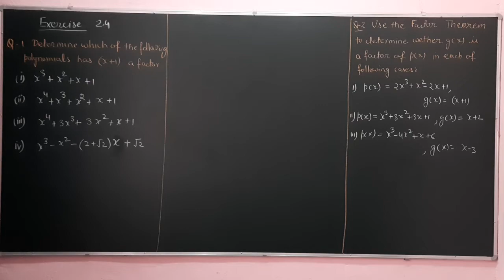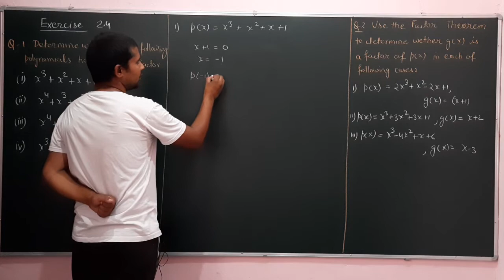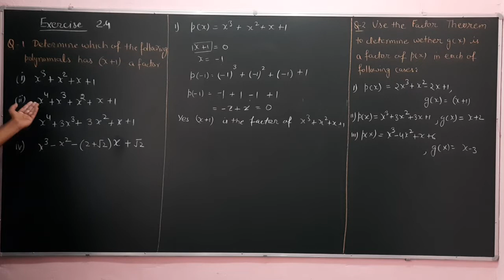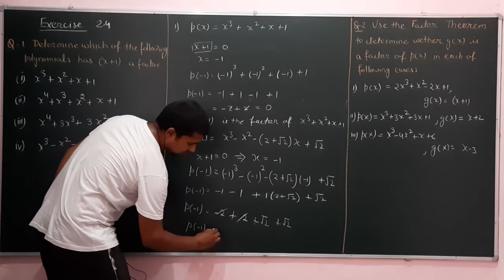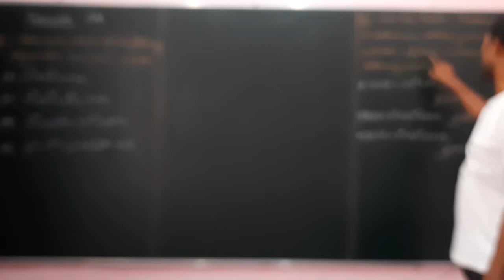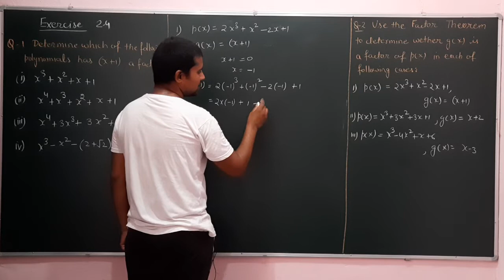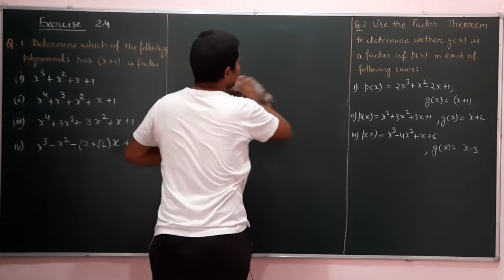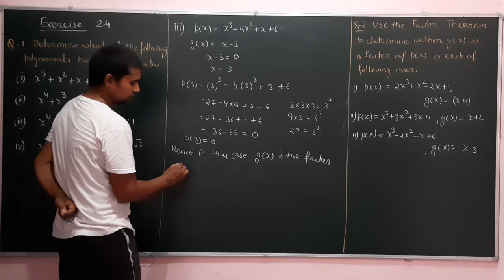Ncert Maths'Exercise 2.4 ,class IX